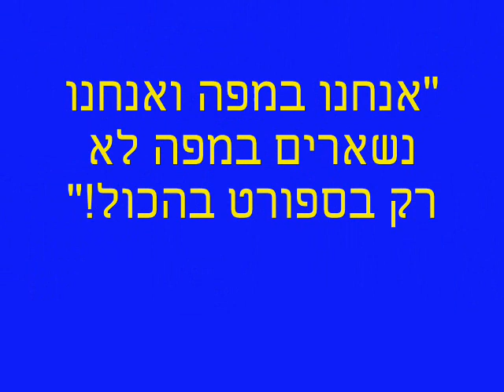tal brodi 0001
Tal Brodi - BASKETBALL PATRIOT